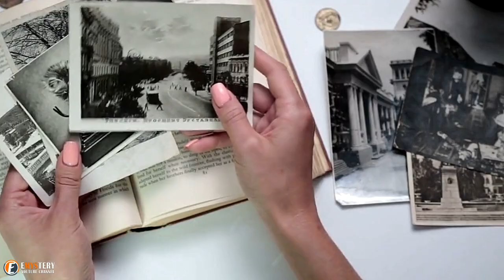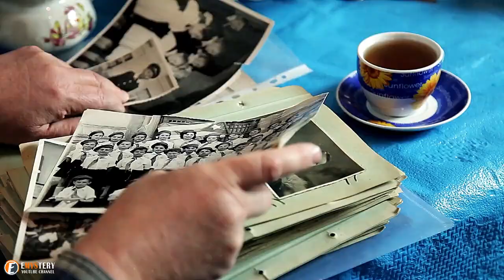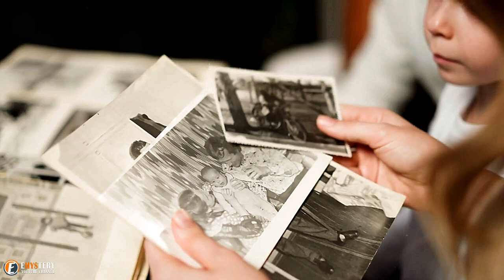Teen Boy Raises Sister Alone after Mom’s Death, Discovers Their Father Lives Next Door